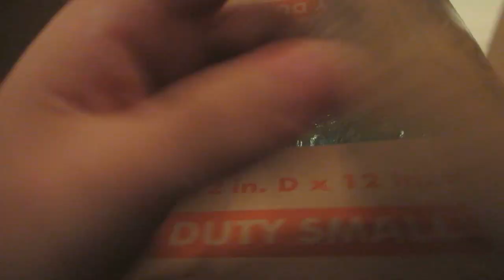Playing With Nikita